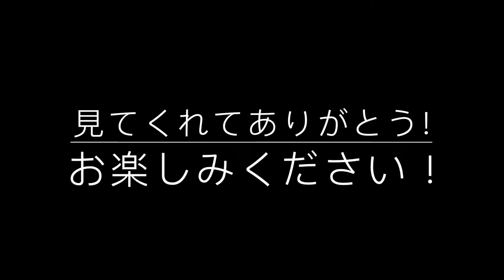[Visit to Japan] Experience of Buses in Japan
In this video, we are experiencing buses and joyriding buses!

Unlike Singapore, commuters in Japan enter buses through the back door. The front door is the exit door, however in Singapore, the front door is used for both boarding and alighting. Some might know that during peak hours in Singapore, commuters also enter through back door for quicker departure.

All contents made by DeevilGames